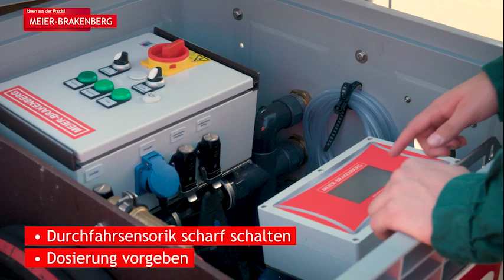Poarta dezinfectie stationara 200